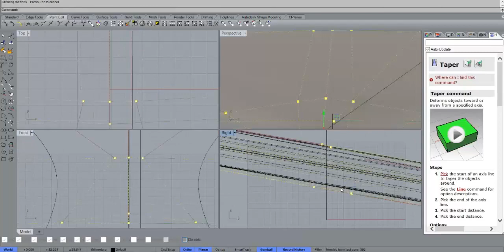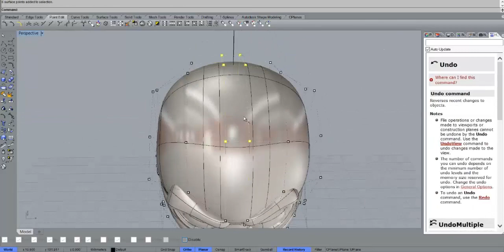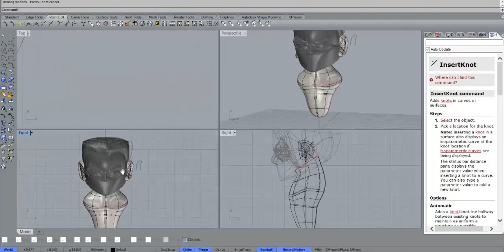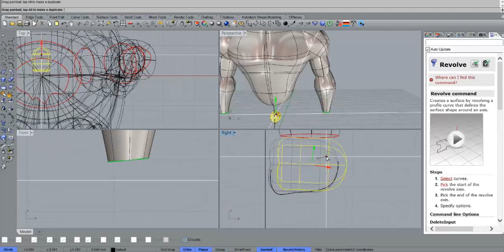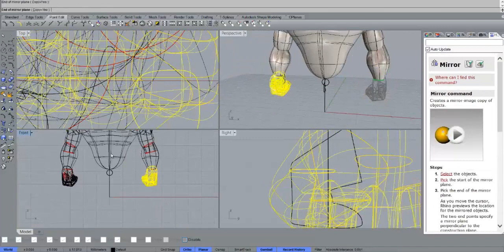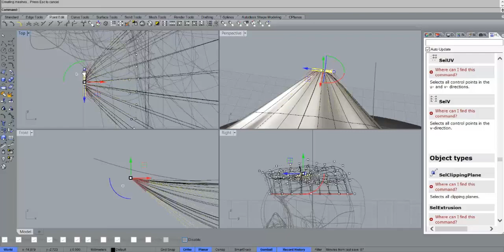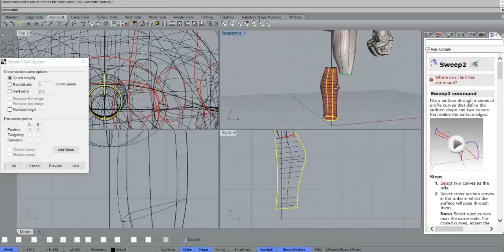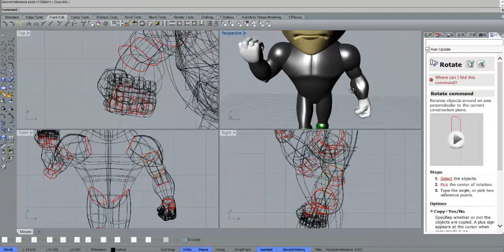Linterna Verde - Green Lantern | Speed Modeling 3D | DC Comics - Parte 1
A chibi version of Hal Jordan aka Green Lantern
This 1st part shows the complete modeling of the figure using simple objects like spheres and closed sweeps.

Rhino 5
In real time the complete process took 3 hours.